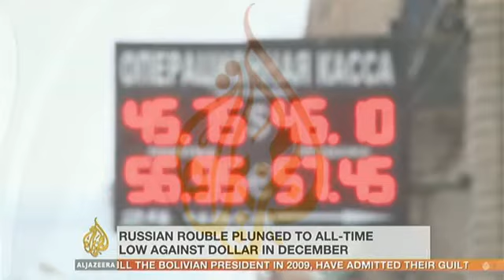CJHM On Aljazeera Re Russian Credit Rating 22/02/2015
Cornelia Meyer Comments on Moody's Downgrading to Junk of Russia (Aljazeera, 22/02/2015